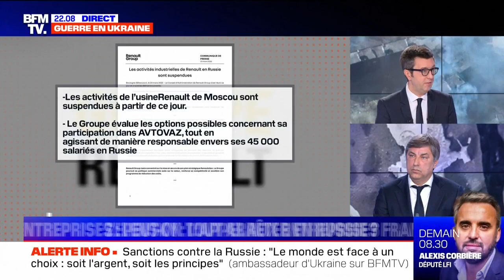L'ambassadeur d'Ukraine en France répond à BFMTV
L’ambassadeur d'Ukraine en France, Vadym Omelchenko, était l’invité de Maxime Switek sur BFMTV ce mercredi soir.